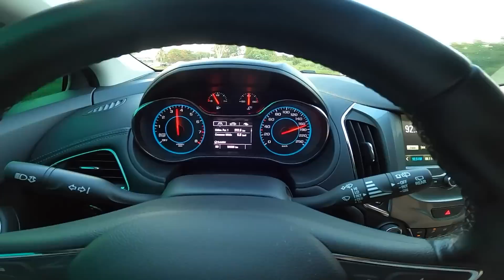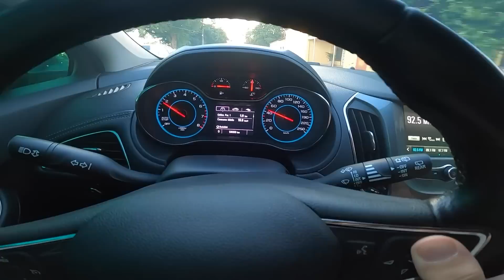EMPURREI O TAXI A 170KM/H 50 MINS ACELERANDO TUDO! CRUZE TURBO MANUAL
Vamos pegar estrada! Dia de ir para a fazenda, pegar estrada de terra e tudo mais! Será que o Cruze aguenta a estrada de terra?